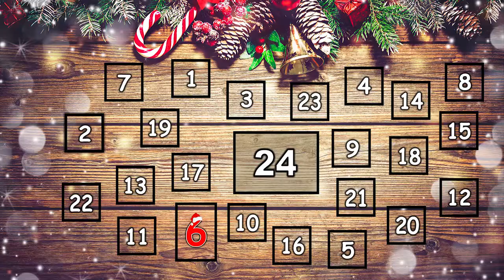DAILY ADVENT - KALENDER #09 ☠️ | Schaff ich die 200 KILLS? | Call of Duty | iToJu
Ich ÖFFN KÄSTCHEN NUMMER 9 und möchte in CALL of DUTY WW2 die 200 KILLS in 10 MINUTEN schaffen! Geht das?

◕‿◕ Frohe und GESUNDE WEIHNACHTEN! ◕‿◕